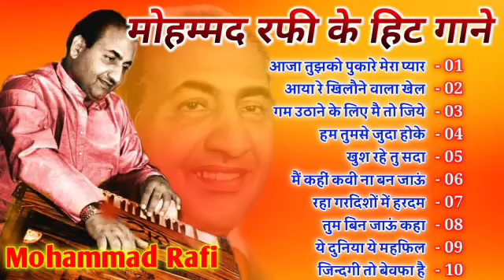Superhit Songs of Lata Mangeshkar & Mohammad Rafi | Asha Bhosle | Kishore Kumar |Evergreen Melodies